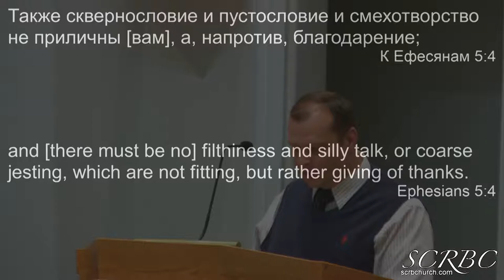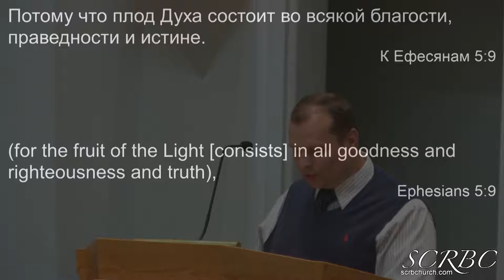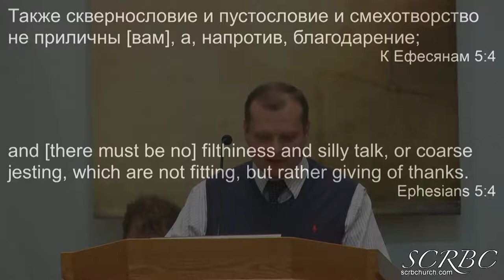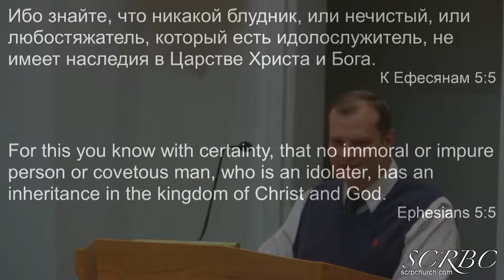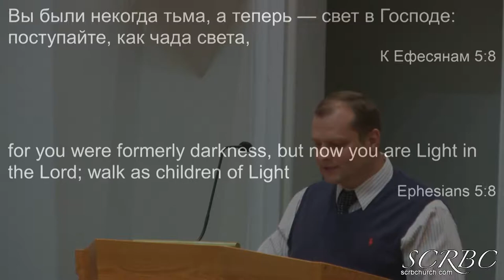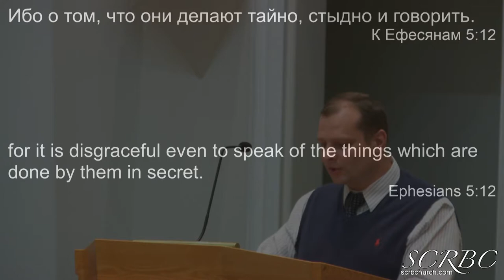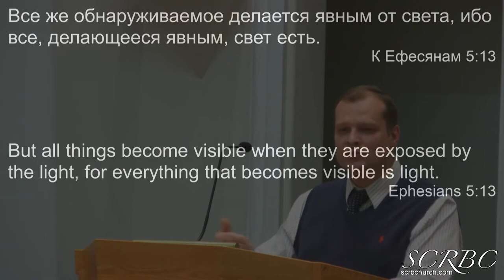Бог Оживотворил 2019 05 09 Д Смирнов